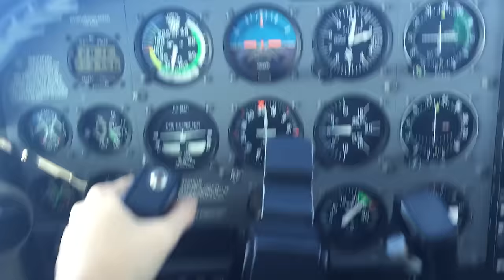2 Hours Lounge Piano Background 27 Jazz Songs by Sangah Noona Part II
2 Hours Lounge Piano Background 25 Jazz Songs by Sangah Noona Part II

0:00 The Way You Look Tonight - Fred Astaire
4:14 Everybody Loves Somebody - Irving Taylor/Ken Lane
10:15 Meditação (Meditation) - Antônio Carlos Jobim
16:19 It Don't Mean A Thing - Duke Ellington
19:30 Some Enchanted Evening (From South Pacific)
23:50 Lullaby of Birdland - George Shearing
26:11 Sophisticated Lady - Duke Ellington
32:46 What a Diff'rence a Day Makes - Maria Grever
38:36 I'm Confessin' - Doc Daugherty & Ellis Reynolds
43:15 I Got Rhythm - George Gershwin
46:56 But Beautiful - Jimmy Van Heusen
52:20 Body And Soul - John Green
57:13 'S Wonderful - George Gershwin
1:02:00 On The Sunny Side Of The Street - Jimmy McHugh
1:06:11 L-O-V-E - Bert Kaempfert
1:10:15 Alice In Wonderland - Sammy Fain
1:14:14 Bewitched, Bothered, and Bewildered - Richard Rodgers
1:20:41 It Had To Be You - Isham Jones
1:23:05 This Guy's In Love With You - Burt Bacharach
1:25:51 Have You Met Miss Jones - Richard Rodgers
1:30:46 My Ship - Kurt Weill
1:37:10 I Love You - Cole Porter
1:40:15 Mack The Knife - K.Weill
1:43:28 Love For Sale - Cole Porter
1:48:28 How Deep Is The Ocean - Irving Berlin
1:55:51 Unforgettable - Gordon Irving
2:00:46 Come Fly With Me - Jimmy Van Heusen

LIVE-STREAMING SCHEDULE:
FRI & SAT
8:00PM Eastern YouTube & Facebook